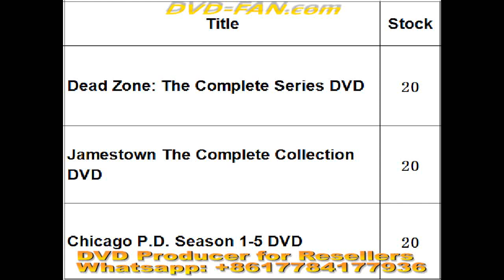DVD Wholesale /July 7th Updated/For Amazon & eBay sellers checking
DVDs wholesale with low price and high quality. You can resell on eBay, Amazon, or in stores.
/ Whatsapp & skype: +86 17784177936